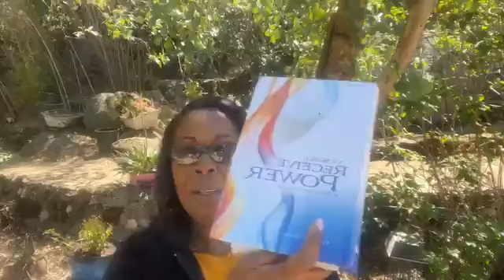Ye Shall Receive Power - The Spirit Finally Withdraw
Ye Shall Receive Power - The Spirit Finally Withdraw ~ When the third angel's message closes (Reve 14:9), mercy no longer pleads for the guilty inhabitants of the earth.

The people of God have accomplished their work. They received "the latter rain," "the refreshing from the presence of the Lord" (Acts 3:19), and they are prepared for the trying hour before them.

#1 - Purchase my 30 Day Prayer Journal and also register today and receive a FREE copy of my eBook, 7 Benefits to Praising God: ~